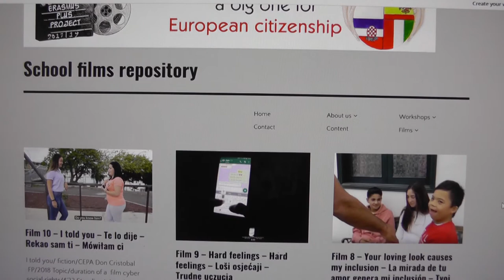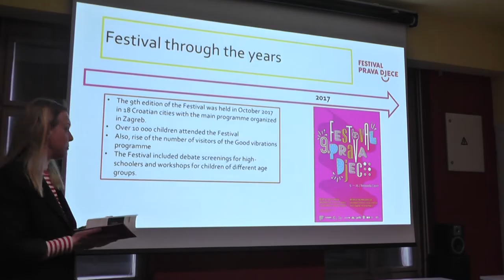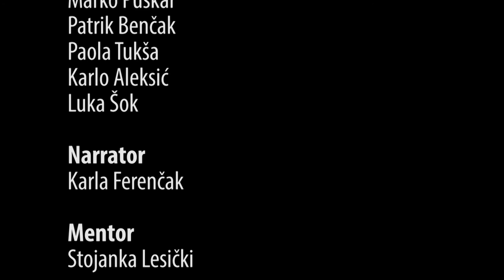Erasmus Youtube 260515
A film about Erasmus+ project "Small step for film, a big one for European citizenship" is produced by film group from school St. Petar Orehovec - Croatia. The topic is Erasmus + project which was held from 2017 to 2019.